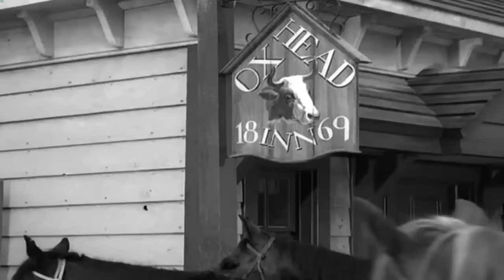Rawhide Full Episodes ❤️Incident in the Garden of Eden❤️ Best Western Cowboy Full HD TV Show